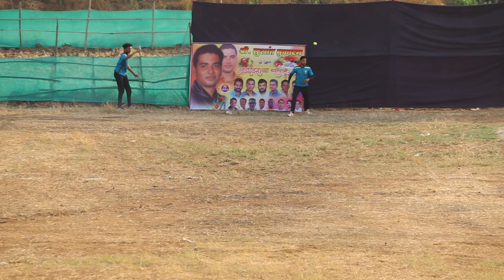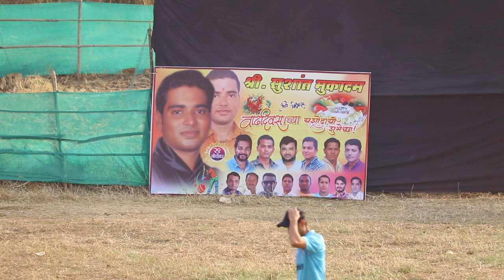SHENDOBA SPORTS VS SHRI KRUSHNA SPORTS KOLSHET 2ND MATCH M.C.C TROPHY 2018